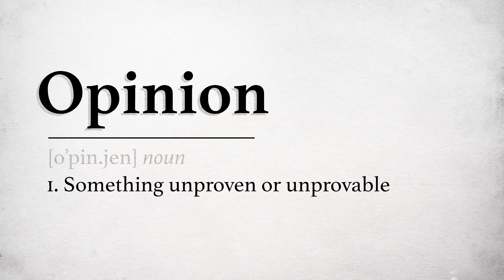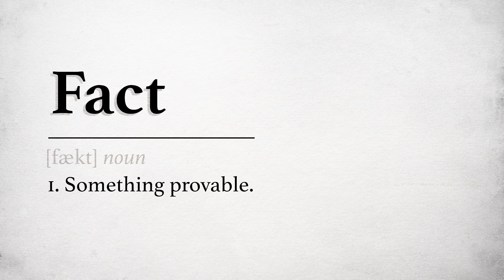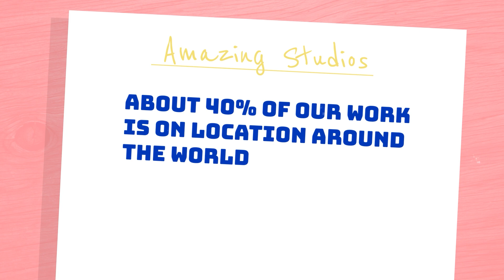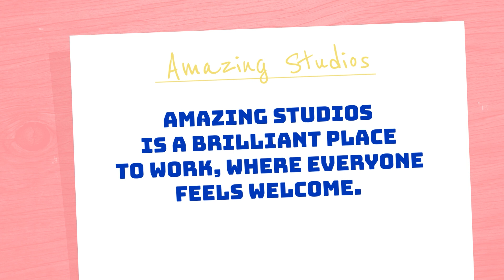GCSE English Language | Facts and Opinions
Navigate the nuanced difference between facts and opinions in English Language. Understand their importance in text analysis.

Eyeing that GCSE English exam? Let’s analyse and understand together!

Interested in joining our award-winning Online School? 🤓